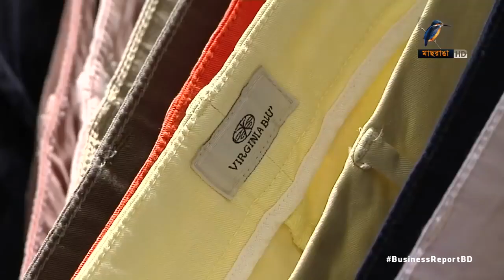Bangladesh Denim Expo in Maasranga TV, 2nd & 3rd May 2019